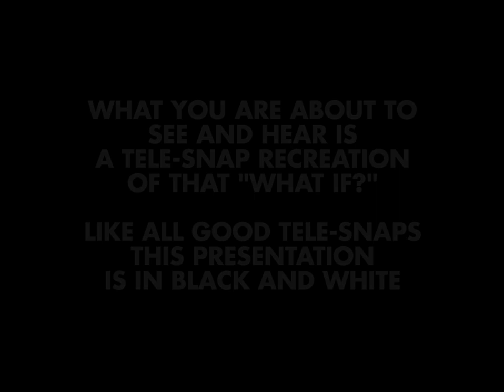CLASSIC DOCTOR WHO LOCKDOWN | The Original | "The Three Doctors"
Have you ever wondered, what if William Hartnell was on set during "The Three Doctors"?

Well imagine no more!

The Doctor:
Jon Culshaw
Chris Walker-Thomson
Siobhan Gallichan

Jo Grant:
Katy Manning

Produced and Directed by:
Ellie Collins